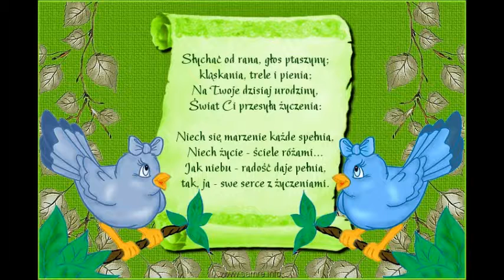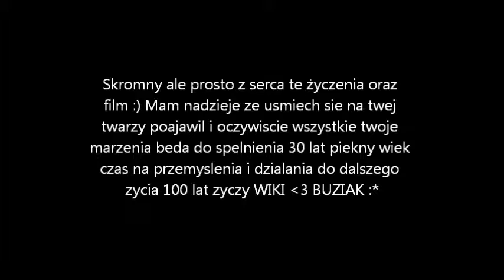z OKAZJI 30 UR DLA PANDY OD WIKI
100 lat zdrowia szczescia i slodyczy wiki Tobie zyczy